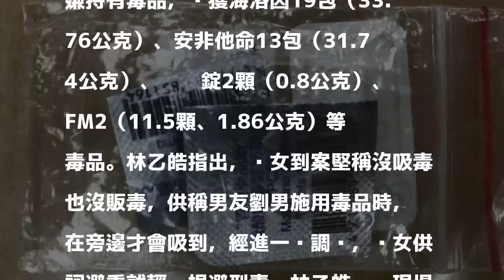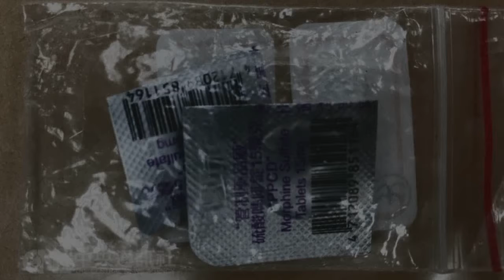毒鴛鴦涉販毒遭逮 起出醫療級嗎啡錠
（中央社記者黃國芳嘉義縣18日電）劉姓男子與吳姓女友涉嫌販毒，四處以汽車旅館為家，規避警方查緝，昨天仍遭嘉義縣警方查獲，並查扣罕見醫療級的嗎啡錠，將追查藥品來源是否有其他不法行為。嘉義縣警察局竹崎分局偵查隊長林乙皓今天向中央社記者表示，劉男、吳女涉嫌在雲林、嘉義販毒牟利，警方追查時，2人四處以汽車旅館為家，幾乎每日變更地點，主要擾亂警方追緝。嘉義縣警方昨天晚上會同雲林縣警察局斗南分局員警，前往斗南鎮某家汽車旅館，查獲劉男、吳女涉嫌持有毒品，查獲海洛因19包（33.76公克）、安非他命13包（31.74公克）、嗎啡錠2顆（0.8公克）、FM2（11.5顆、1.86公克）等毒品。林乙皓指出，吳女到案堅稱沒吸毒也沒販毒，供稱男友劉男施用毒品時，她在旁邊才會吸到，經進一步調查，吳女供詞避重就輕，規避刑責。林乙皓說，現場也查獲罕見醫療級的嗎啡錠，嗎啡錠屬管制藥品，一般均是癌末病人使用來減除重度疼痛，劉嫌對嗎啡錠來源交代不清，警方持續追查藥品來源是否有其他不法行為。警訊後，全案將劉嫌等2人依涉毒品危害防制條例移送法辦。1061218

發表評論評論如下。